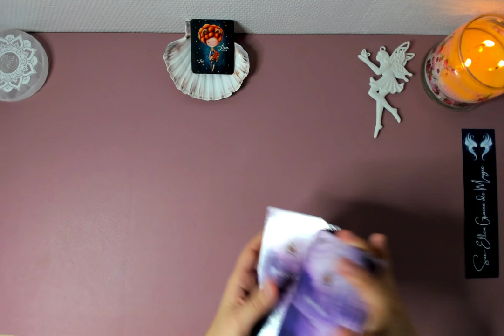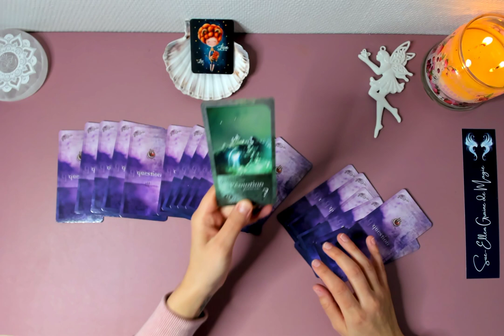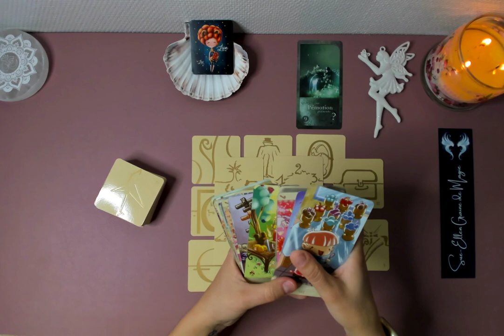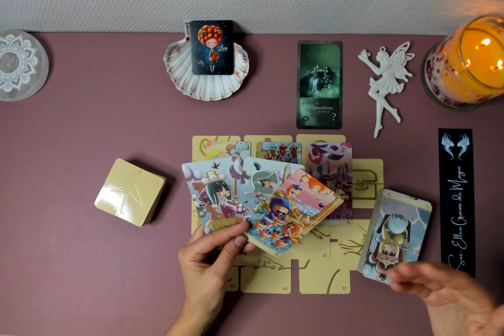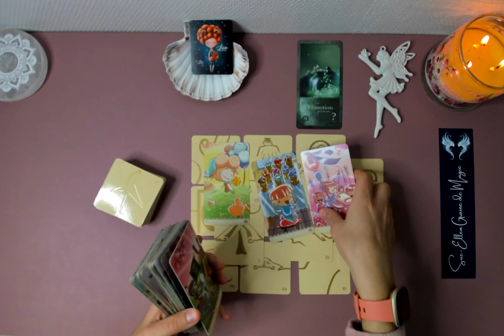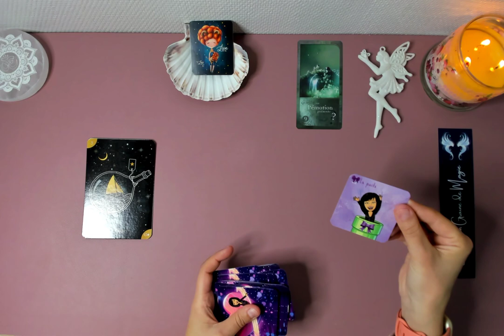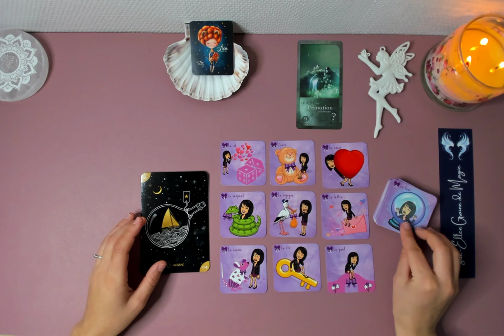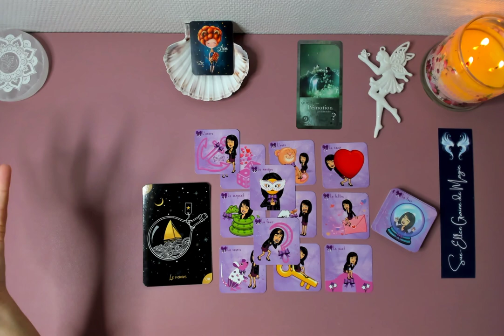♌ LION ♌ FÉVRIER 2022 🌟 BIENVENUE ABONDANCE ! 🌟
Formation en ligne pour tirez les oracles

💫 Cette vidéo est une guidance générale qui permet de connaître les énergies générales du mois de février 2022

Mettez un like si vous avez aimé la vidéo et pour m'encourager.